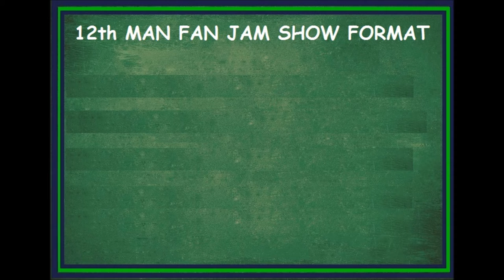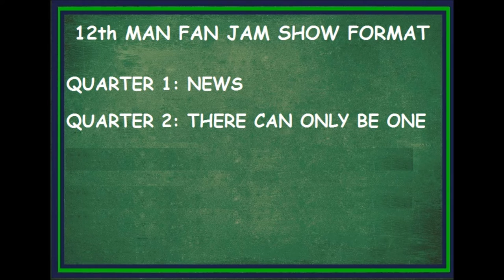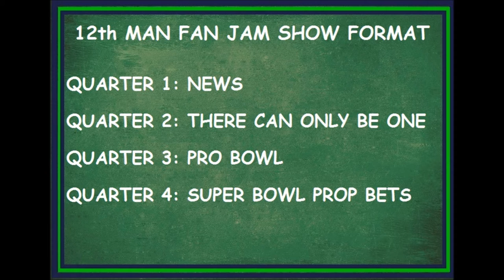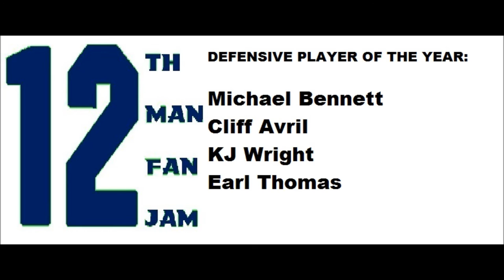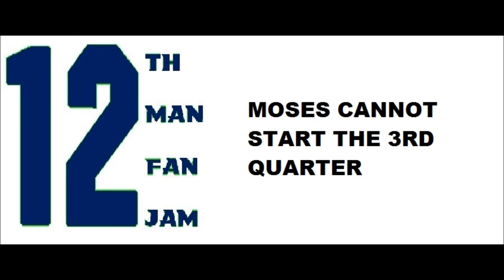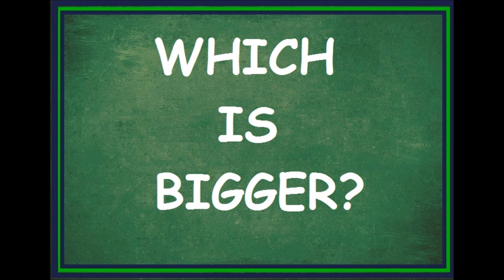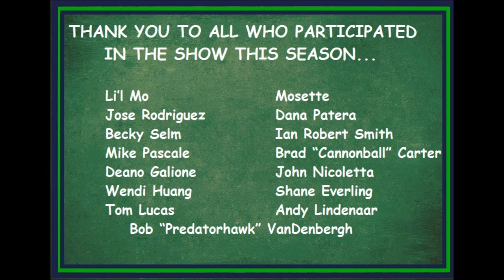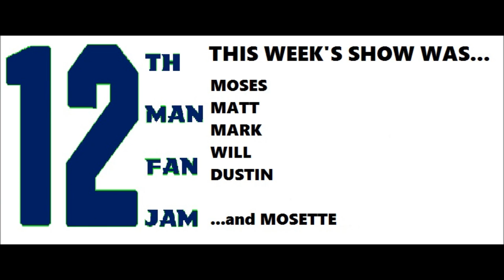12th Man Fan Jam Show Episode 327 Awards Show and Season Finale Edition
Seahawk fans, the season is over. Are you ready to stop talking about Seattle Seahawks football? NEITHER ARE WE!

Why not waste some of that time waiting for the Seahawks to return to the field with a special Season Finale / Awards Edition of the 12th Man Fan Jam, a show made up of Seahawk fans just like you from around the world talking Seahawk football?

In the first quarter of this episode, Will reveals in his news segment lots of Super Bowl news and gives great advice to future Super Bowl players.

In the second quarter, Moses subjects the posse to a cutthroat version of “There Can Be Only One” where you have to choose between two possible Seahawk free agents.

At halftime, it’s time to give out the Third Annual 12th Man Fan Jam Season Ending Awards, including special never before heard outtakes by the posse.

The third quarter brings us a recap of the 2016 Pro Bowl.

The fourth quarter brings a special Super Bowl 50 edition of ‘over/under’ and ‘which is bigger'. Moses then gives final thanks to all who participated in a great season three of the 12th Man Fan Jam.

All of this plus Matt has an unhealthy obsession with Cooper Helfet, Will is styling in his PJ’s, Dustin rolls in his world, and Moses give Mosette useless trivia…